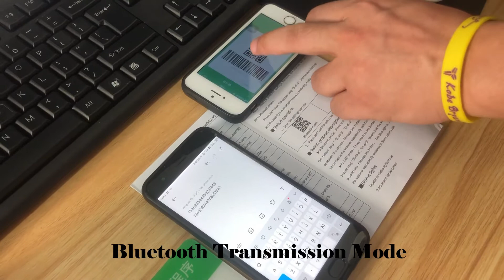Wireless 2.4GHZ Handheld Gun Type Barcode Scanner With Long Range: EV-DA5(2D-CMOS)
Manufacture QR Code Barcode Reader In Shenzhen

Welcome to

*The US